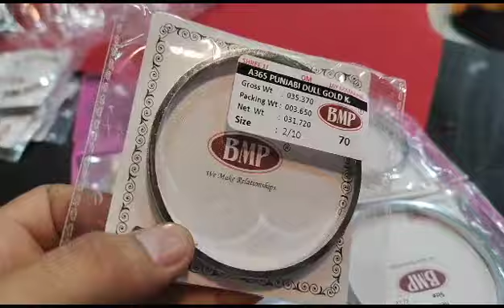rudraksha hath mein chudi silver design bengal